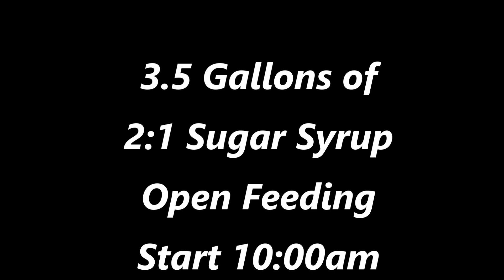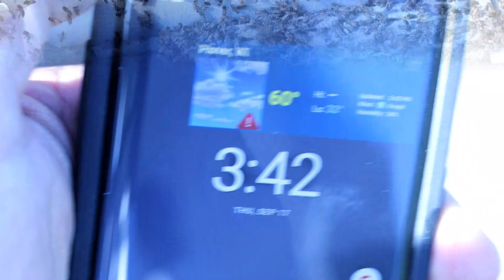✅ Open Feeding Frenzy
Time lapse of an open feeding frenzy as the bees prepare for a long winter.